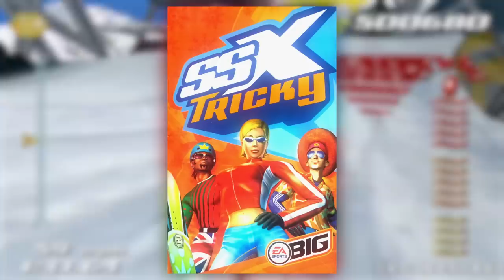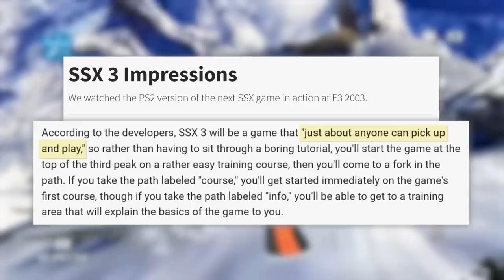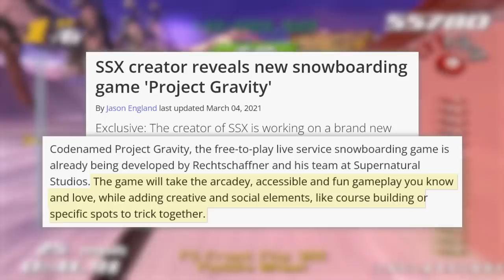How SSX Tricky Became An Accidental Icon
When it come to extreme sports video games, it seems Tony Hawk Pro Skater will forever sit atop that mountain.  But another game in the same genre became an accidental icon in the same vein. SSX Tricky is looked back on as one of the most fun sports games made for Playstation.  Fans of SSX Tricky fell in love with the slick graphics, upbeat soundtrack, and lovable characters. But how exactly did SSX Tricky become an icon that no other SSX game could quite match?